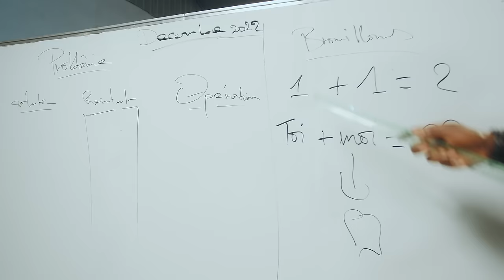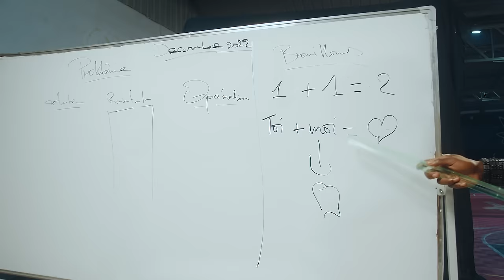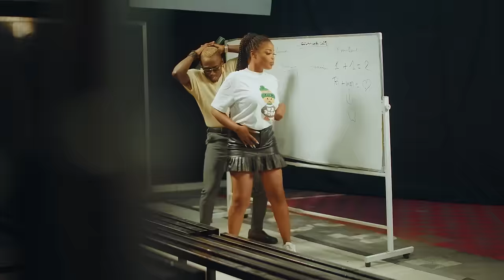FOKOFOKO(Clip Officiel) BNB ALL STAR X Ml Nkosi X Dr Pm X Maréchal Abd X Sam Samouraï & Gaz Mawete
FOKOFOKO le 1er extrait de la compilation
(sortie prévue courant 2023)
avec BnbBetaNaBiso @samsamouraiofficiel01 @mlnkosi2437 @drpm6547 @marechalabd @GazMawete01

Auteur : Gaz Mawete , Sam Samourai,  Ml Nkosi , Maréchal ABD & Dr PM
Compositeur : Docta Bio
Realisateur: Gaz Mawete & Jackeim
Enregistré: mixé et masterisé par cartel masini au BNB home studio ( Kinshasa)